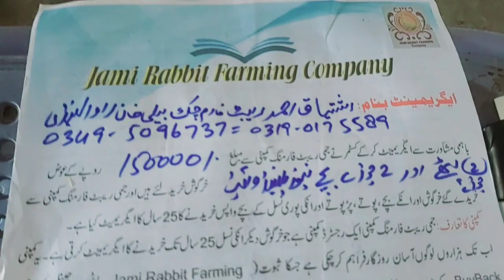Newzealand White Agreement With Ishtiaq Ahmad ChakBeli Khan Rawalpindi Jami RBT